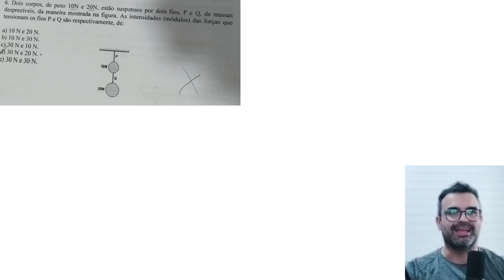Simulado Física Energia #002